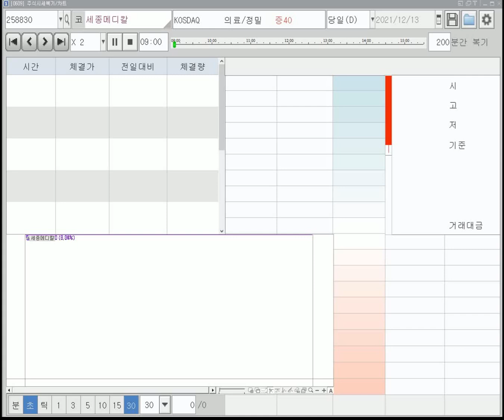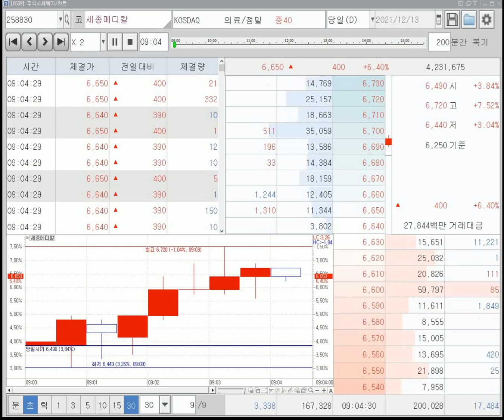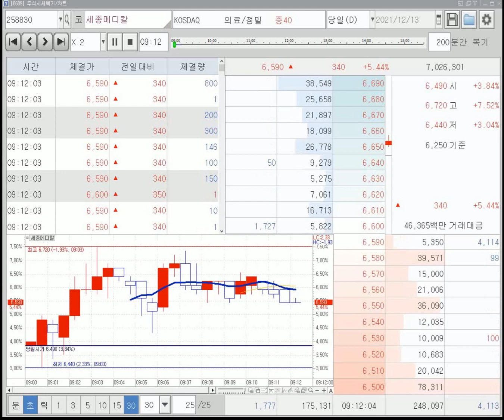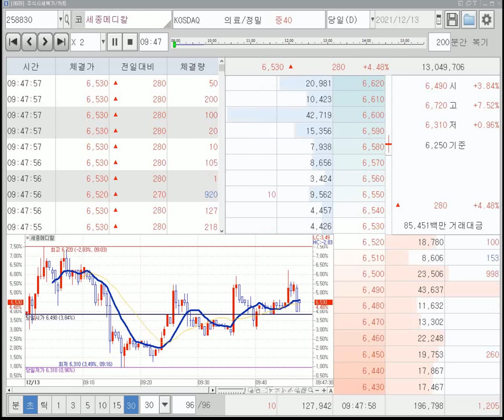1213 복기 세종메디칼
3~6% 20억원/상한상승3%먹기/9시0분 검출